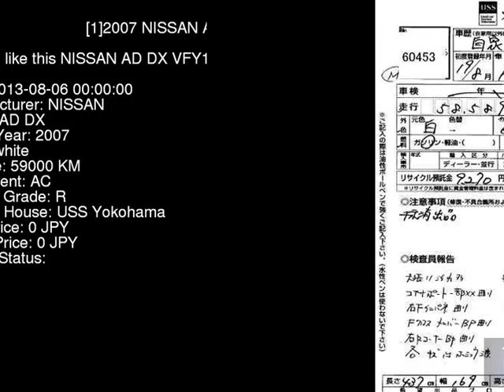2007 NISSAN AD DX VFY11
the Authority on JDMs since 2007!  . Details on this car from auction in Japan